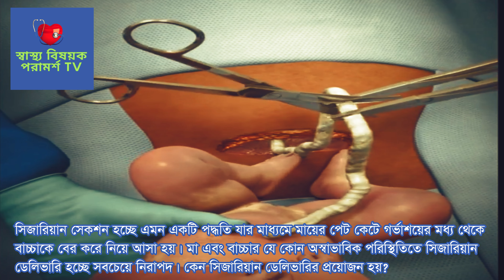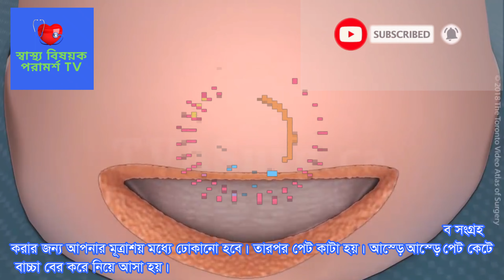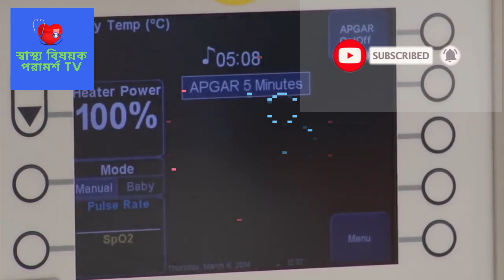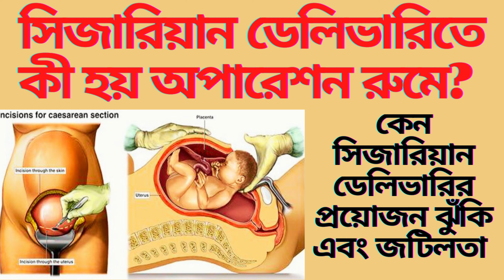সিজারিয়ান ডেলিভারিতে কী হয় অপারেশন রুমে? কেন সিজারিয়ান ডেলিভারির প্রয়োজন হয়? ঝুঁকি এবং জটিলতা কি?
সিজারিয়ান ডেলিভারিতে কী হয় অপারেশন রুমে? কেন সিজারিয়ান ডেলিভারির প্রয়োজন হয়? ঝুঁকি এবং জটিলতা কি? দেখুন
What happens in the operating room during cesarean delivery? Why is cesarean delivery necessary? What are the risks and complications? see

Post related:
স্বাস্থ্য বিষয়ক পরামর্শ TV,সিজারিয়ান ডেলিভারিতে কী হয় অপারেশন রুমে,
 কেন সিজারিয়ান ডেলিভারির প্রয়োজন হয়, ঝুঁকি এবং জটিলতা কি,
সিজারিয়ান অপারেশন,সিজারিয়ান ডেলিভারি,সিজারিয়ান ডেলিভারি,সিজারিয়ান ডেলিভারি অপারেশন ভিডিও,নরমাল ডেলিভারি,সিজার ডেলিভারি,সিজার অপারেশন,সিজারিয়ান ডেলিভারি প্রসঙ্গে ইসলামের কি বিধান,ডেলিভারি অপারেশন,সিজারিয়ান ডেলিভারি কখন করা উচিত,নরমাল ডেলিভারিতে সাইড কাটা হয় কেনো,সিজারিয়ান ডেলিভারি প্রসঙ্গে,সিজারিয়ান অপারেশনের,সিজার করা ভালো নাকি নরমাল ডেলিভারি,সিজারের পর নরমাল ডেলিভারি করলে কি হয়,নরমাল ডেলিভারির জন্য করণীয়,সিজারিয়ান ডেলিভারি প্রসঙ্গে ইসলামের বিধান,বীর্য খাওয়ার উপকারিতা আছে কি?,পুরুষের বীর্য পান করলে কি গর্ভবতী হওয়ার সম্ভাবনা আছে?,বীর্য খেলে কি হয় ইসলাম,বীর্য বৃদ্ধির উপায়,বীর্য কিভাবে তৈরি হয়,পুরুষের বীর্যে কি কি ভিটামিন থাকে,পুরুষের বীর্য কোথায় থাকে
মেয়েদের বীয খাওয়ার উপকারিতা,কি খেলে বীর্য উৎপাদন হয়,বীর্য মুখে মাখলে কি হয়বীর্য,বীর্য খেলে কি হয়,বীর্য খেলে কি রোগ হয়,বীর্য খেলে কি হয়?,আদা খাওয়ার উপকারিতা ও অপকারিতা,মেয়েদের কামরস বা বীর্য খেলে কি হয়,বীর্য ঘন করার সহজ উপায়,বীর্য খেলে কি বাচ্চা হয়?,আদা খাওয়ার উপকারিতা,কাঁচা আদা খাওয়ার উপকারিতা,লবঙ্গ খাওয়ার উপকারিতা,ছেলেদের বীর্য খেলে গর্ভপাত হয় কি,কি খেলে বীর্য উৎপাদন হয়,কাতিলা গম খাওয়ার উপকারিতা,আদা দিয়ে চা খাওয়ার উপকারিতা,লবঙ্গ চিবিয়ে খাওয়ার উপকারিতা,আদা খাওয়ার অপকারিতা,বীর্য ঘন করার সহজ উপায়,ঋতুস্রাবের কতদিন পর গর্ভবতী হতে পারেন মহিলারা,কখন সহবাস করলে সহজেই গর্ভধারন সম্ভব,tasnim jara dr tasnim jara bangla health information bangla health advice গর্ভধারণ সহবাসের নিয়ম পদ্ধতি সহবাস গর্ভধারণের জন্য সহবাসের নিয়ম গর্ভধারণের সঠিক সময় কোনটি জেনে নিন বীর্যের পরিমাণ কত বীর্যের পরিমান বাড়ানোর উপায় গর্ভধারণ করার উপায় গর্ভধারণের উপযুক্ত সময় pregnancy planning সহবাসের নিয়ম পদ্ধতি trying to conceive get pregnant fast সহবাসের সঠিক সময় কোনটি pregnancy health tips pregnancy healthy food pregnancy health first trimester pregnancy first trimester healthy pregnancy tips healthy pregnancy meals healthy pregnancy diet healthy pregnancy routine pregnancy pregnant health গর্ভকালীন সমস্যা Pregnancy tips bangla health tips bangla language গর্ভকালীন প্রথম তিন মাস গর্ভকালীন পেটে ব্যথা gynaecologist স্বাস্থ্য টিপস pregnancy diet weight loss diet plan morning sickness prenatal care healthy weight গর্ভবতী কিভাবে হয় মেয়েরা গর্ভবতী কিভাবে হয় গর্ভধারণ মাতৃগর্ভে কিভাবে বাচ্চা আসে গর্ভবতী কিভাবে হয় ভিডিও একজন মহিলা কীভাবে গর্ভধারণ করেন মহিলা কিভাবে গর্ভবতী হয় মেয়েরা গর্ভধারণ প্রক্রিয়া কিভাবে ঘটে গর্ভধারণ প্রক্রিয়া শুক্রাণু ও ডিম্বাণুর মিলন কিভাবে হয় সন্তান নেয়ার সঠিক সময় egg sperm embryo conceive conceived human conception fertilization ovum ovulation and fertilization কিভাবে দ্রুত গর্ভবতী হবেন ডিম্বাণু বের হওয়ার লক্ষণ মাসিকের কতদিন পর ডিম্বপাত হয়